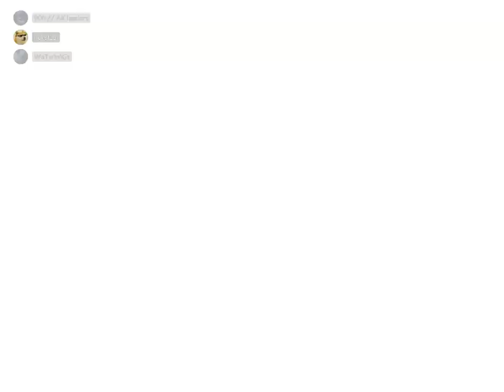Counter strike Global Offensive 2019 11 01 22 56 02 12 DVR